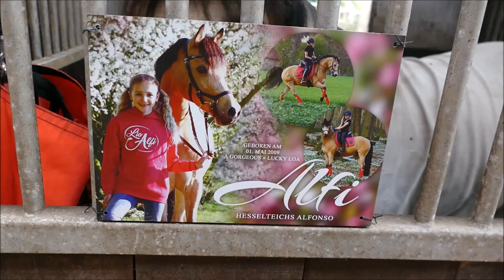Lia & Alfi - FMA im Stall und Springen mit Alfi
Es war ein superschöner Tag im Stall! Nachdem wir die Ponys von der Wiese geholt haben, bin ich mit Alfi etwas gesprungen, Mama hat dann danach noch Calle geritten :-).

Offizieller Ausstatter: Uvex Equestrian
Meine Helme:
Uvex Perfexxion Active black mat
Uvex Suxxeed Glamour blue-silver

Meine Kamera: Lumix DMC FZ1000
Sony a6000
Meine Vlog-Kamera: Canon Legria Mini x
Mein Laptop: Acer Aspire F15
Mein Mikrofon: Sony ECMGZ1M.SYH Gun Zoom Mikrofon
Mein Videoschnittprogramm: Magix Video Deluxe Premium

Lia